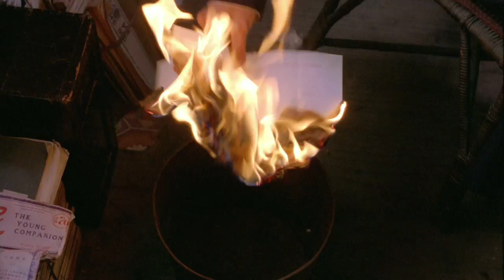Lust, Caution Trailer (2007) Ang Lee, Tony Leung, Leehom